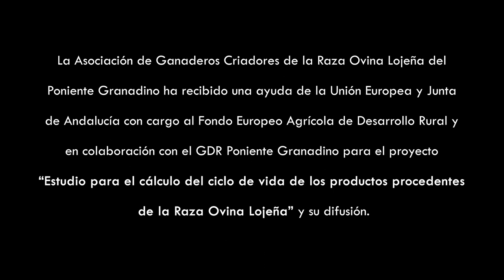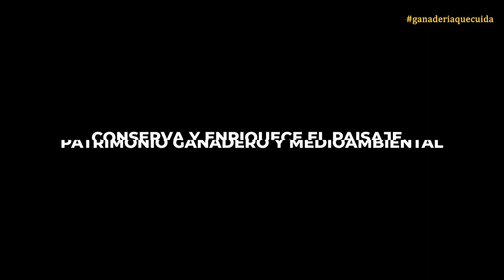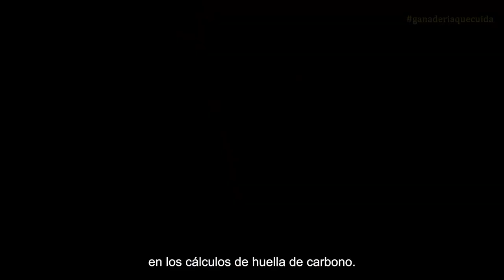ANALISIS DEL CICLO DE VIDA DE LOS PRODUCTOS DE LA RAZA OVINA LOJEÑA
PRESENTADO POR: Juan Antonio Moreno
AUTORES: Moreno JA